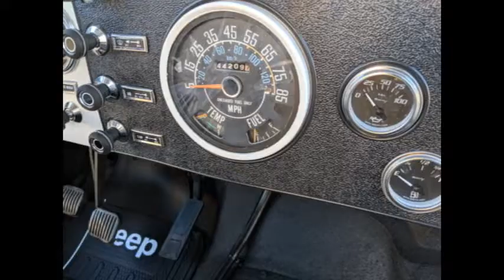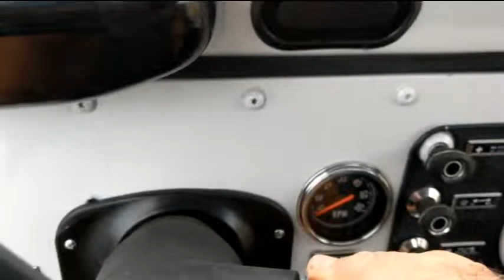1980 Jeep CJ5 EZCustom4x4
Here we just finished this gorgeous 1980 Jeep CJ5 New white paint, new seats, new lift kit, new 35 inch BFG tires, new side steps, all rhinolined inside, new center locking console with new AM FM CD Bluetooth sound system and much more! WE CUSTOM BUILD USED CLASSIC JEEPS without doing a full restoration! We make them Start, Drive and stop like a CJ should! We repair classic jeeps everyday!